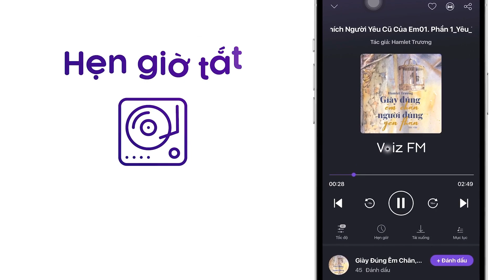Sách nói Hội Hè Miên Man - Ernest Hemingway | Voiz FM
Nghe trọn nội dung sách nói Hội Hè Miên Man trên ứng dụng Voiz FM

Tận sau khi đã qua đời, Hemingway vẫn không thôi làm say mê người đọc và tiếp tục ấn định cái nhìn không thể bắt chước về văn chương và con người. Xuất bản năm 1964, vài năm sau cái chết gây náo động của ông,Hội hè miên man không chỉ là cuốn hồi ký nhà văn, nó còn giống như một bữa tiệc chữ nghĩa với cách thức gia giảm hàm lượng và mùi vị chỉ Hemingway nắm được bí quyết (những công thức pha chế cocktail lừng danh cũng vậy, chỉ có thể gọi là “theo cách của Papa Hemingway”). Đừng để bị đánh lừa bởi vẻ bên ngoài đạm bạc và kiệm lời, bởi Paris của tuổi trẻ Hemingway phong phú hơn mọi miêu tả, và Hemingway cũng chính là một trong những con người hiếm hoi nắm bắt được trọn vẹn cái dáng vẻ, cái phong vị mơ hồ ấy.

Tại ứng dụng sách nói Voiz FM, sách nói Hội Hè Miên Man được đầu tư chất lượng âm thanh và thu âm chuyên nghiệp, tốt nhất để mang lại trải nghiệm nghe tuyệt vời cho bạn.

Cảm ơn bạn đã ủng hộ Voiz FM. Nếu bạn yêu thích sách nói Hội Hè Miên Man và các nội dung sách nói podcast khác, hãy đăng ký kênh để nhận thông báo về những nội dung mới nhất của Voiz FM channel nhé. Ngoài ra, bạn có thể nghe BẢN FULL ĐỘC QUYỀN hàng chục ngàn nội dung Chất lượng cao khác tại ứng dụng Voiz FM.